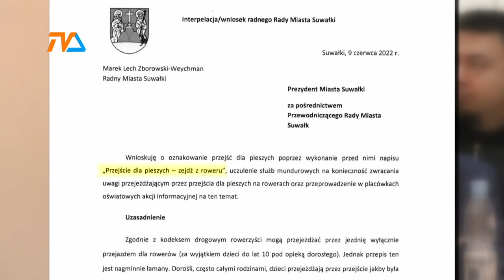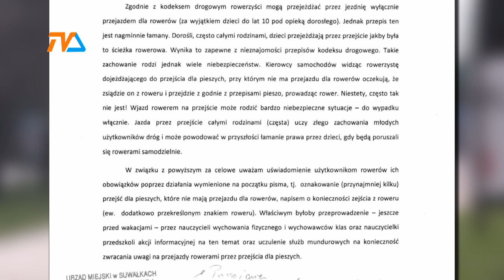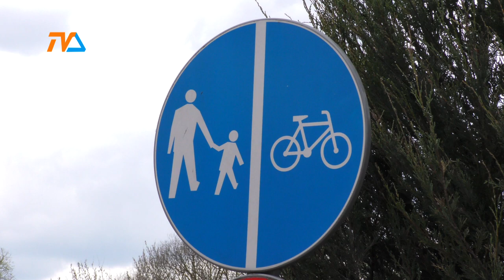Zejdź z roweru - nawołuje radny |TVSUWAŁKI